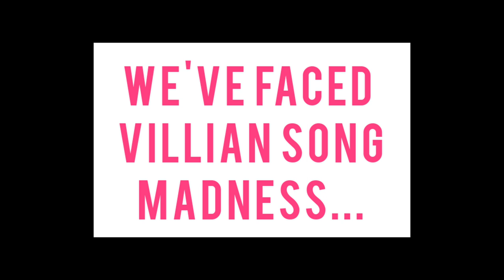NHL Epoole88 Mascots OFFICIAL FANFICTION TEASER TRAILER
NHL Epoole88 Mascots is a 2023 American live-action/animated, action-adventure, comedy, sports, fantasy, musical, romance, crossover film based on the cartoon characters created by the Twitter artist, Epoole88 (Eric Poole) directed by Asia Hamilton, starring Zac Efron, Tom Hardy, Dakota Fanning, Jamie Foxx, Stephen Carlile, and Queen Latifah. The film is set to be theatrically released on September 23, 2023. The film is also to be released direct-to-video on Paramount+ in December. The film is produced by Asia's Mind Studios and distributed by Paramount Pictures.

Tagline: Meet the world's unlikely, uprising superheroes of the NHL and the world.
Directed by: Asia Hamilton
Written by: Asia Hamilton and JJ Abrams
Produced by: Asia Hamilton
Based on the cartoons created by: Eric Poole (@Epoole88)
Based on the characters created by: Asia Hamilton
Release date: November 24, 2023
Edited by: Elliot Graham
Production companies: Asia's Mind Studios, Paramount Animation
Distributed by: Paramount Pictures
Country: United States
Language: English
Box Office: 75.3 million
Running time: 2h and 53 mins

Plot:
Life is good in North America, until suddenly, a power-hungry demon zaps the great king Jesus extinct. Making North America into a mournful world. With a great amount of courage. Eric Poole makes a wish that animated sports mascots would be heroes and suddenly reappear in the world. 32 famous mascots enter the world, which none of them who Eric Poole is. The mascots soon learn that a demon is planning to take over the world, that conspiring against them all. Teaming up with a few friends, the mascots go on a cross-country adventure full of mischief, antics, and surprises to hopefully save the world once and for all. But when the apocalypse begins after defeating the minions, the mascots learn how big the world can be for heroes.

Cast:
Eric Poole/Hyena King - Zac Efron
Slapshot - Tom Hardy
Kelly - Dakota Fanning
Ace - Billy Eichner
Kiyaya - Seth McFarlane
Bruce - John Cena
Buffo - Idris Elba
Flash - Sean Giambrone
Cale - Matt Smith
Harlem - Ron Funches
Migo - Freddie Highmore
Oscar - Seth Green
Duke - Sterling K. Brown
Alex - Brandon Call
Eddie - Ryan Reynolds
Ziggy - Jordan Peele
Zeke - Kenan Thompson
Roddick - Kegan Michael Key
Gabriel - Dan Stevens
Soto - Alexander Ludwig
Zeki - Donald Glover
Gordon - Benedict Cumberbatch
Otto - Mike Angelo
Clutch - Jay Hernandez
Norbert - Justin Timberlake
Sookie - Daveed Diggs
Ringo - Russell Brand
Adkins - John Krasinski
Boran - Daniel Radcliffe
Zook - Joe Jonas
Sedin - Nick Jonas
Trek - Avan Jogia
Truman - John Legend
Jesus - Jamie Foxx
Satan - Stephen Carlile
Lady Liberty - Kate McKinnon
Columbia - Anna Kendrick
Vegas - Tina Fey
Lucifer - Jim Carrey
Basil - Wanda Sykes
Jerry - Vince Vaughn
Snickers - Jordan Fisher
Reggae - Diana Ross
Mary - Queen Latifah
Vulture - Saoirse Ronan
Snake - James Blunt
Uproar - Logan Lerman
Mr. Met - Adam Sandler
Mrs. Met - Melissa McCarthy
President Benjamin - Chris Evans
Prime Noah of Canada - Ryan Gosling

Coming Soon to Wattpad and Deviantart

2023 Asia's Mind Studios Inc.

2023 Par. Pics Corp.